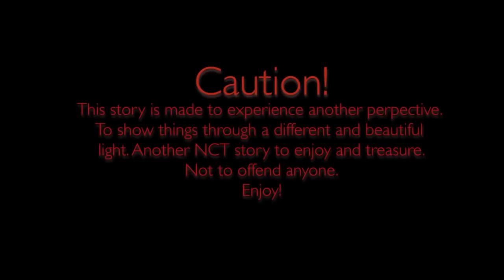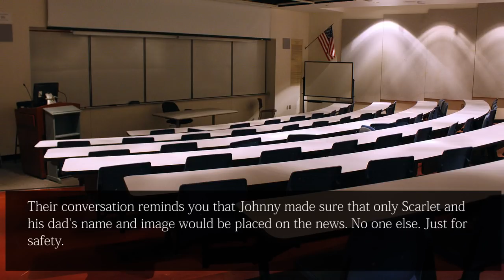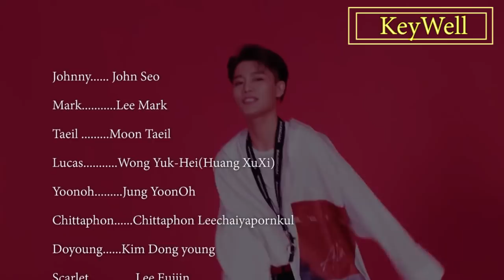Five Senses(Yellow Pin Ending)!!2019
Happy New Year!! How are your New Years going? I'm working on something new. It should be out soon. Starts with a P! Group starts with an A!